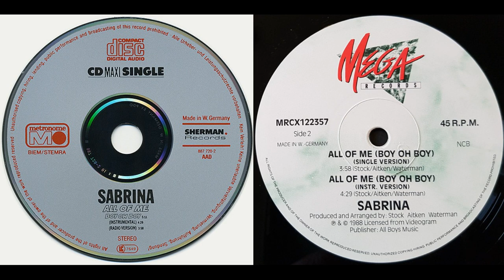Sabrina - All Of Me (Boy Oh Boy) (Radio Edit) [1988, Synth-Pop]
Last Day of Disco Week!
Then there will be only Eurodance.
Последний день Disco Week!
Дальше будет только Eurodance.
Ну и немного Trance и House, тех времен.